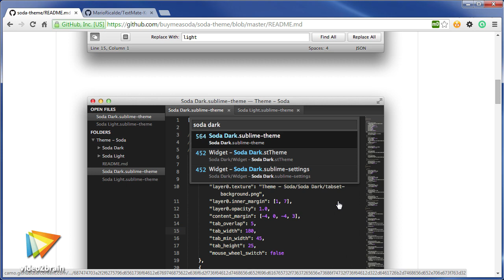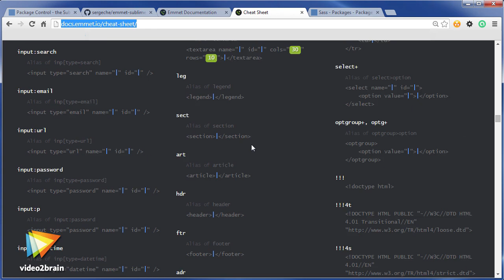Découverte de Sublime Text : trailer | video2brain.com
L’éditeur multifonction simple et efficace pour vos productions web

Sublime Text est un éditeur multiplateforme qui, sous une apparence déconcertante de simplicité, vous permet de travailler dans un environnement ergonomique et efficace répondant à tous vos besoins de développeur web. Vous allez, au cours de cette formation de Birnou Sébarte, explorer l’interface de Sublime Text, dans ses versions 2 ou 3. Vous verrez alors que sous son apparence austère, Sublime Text possède toutes les qualités d’un éditeur à la pointe de vos attentes !